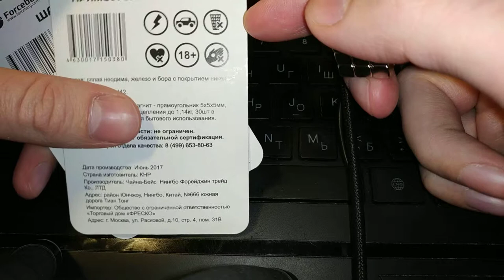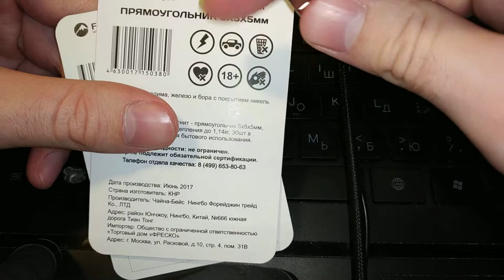Неодимовые магниты меры предосторожности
Пользуясь неодимовыми магнитами следует помнить о технике безопасности, своей личной безопасности, и безопасности приборов и других устройств которые попадают под влияние этих магнитов.